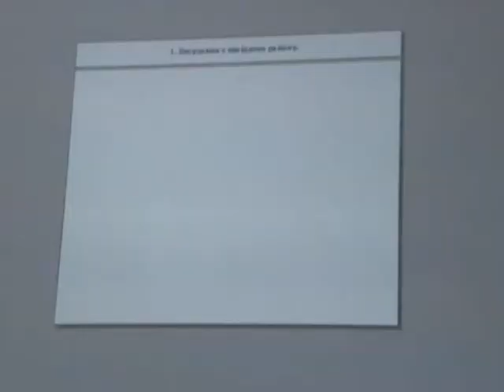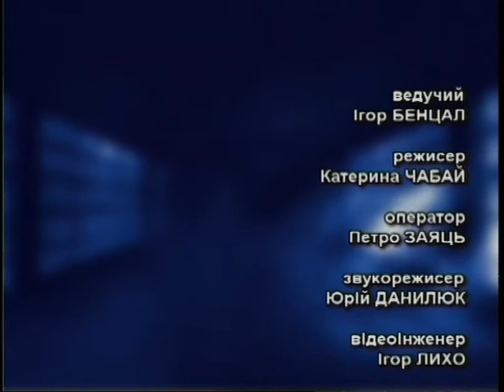"Що робити?" Тема: Військова освіта